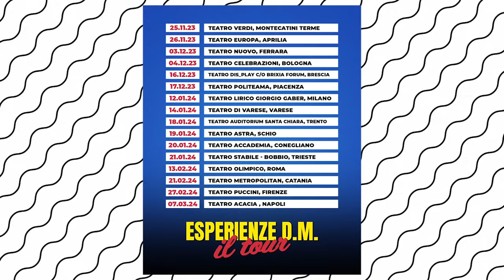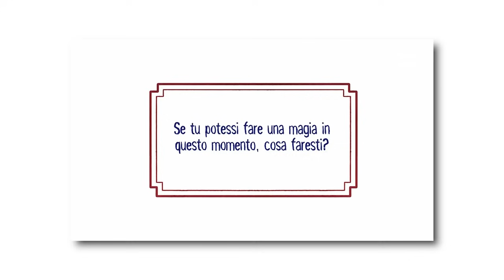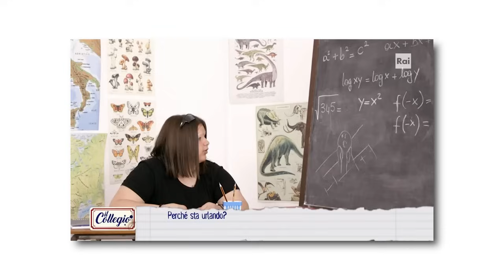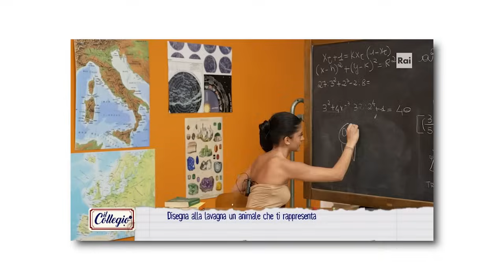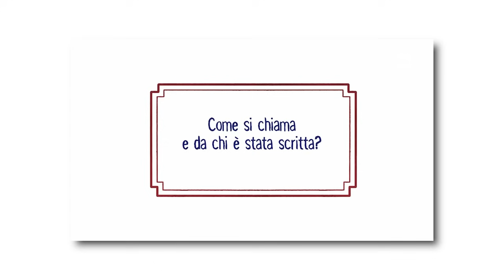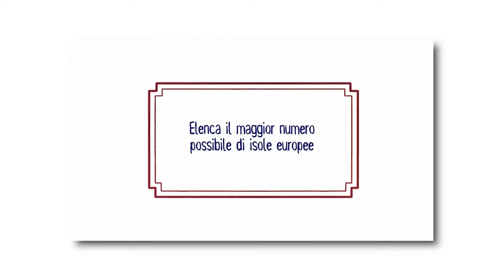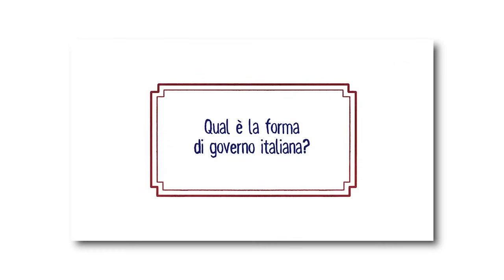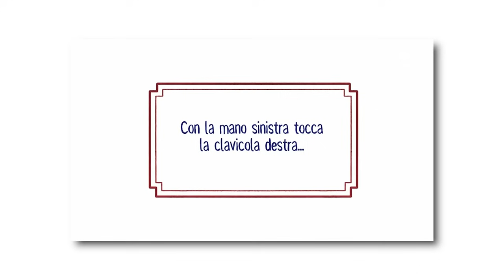IL COLLEGIO 8: REAGISCO A TUTTI I PROVINI (imbarazzanti) | Awed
REAGISCO a tutti i PROVINI DEL COLLEGIO 8! Penso di non aver mai visto nulla di peggio..